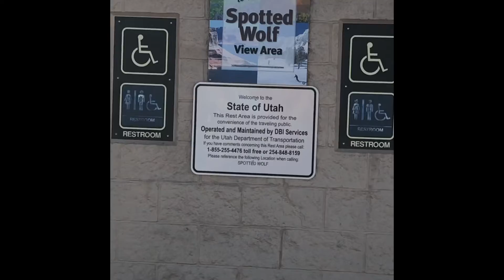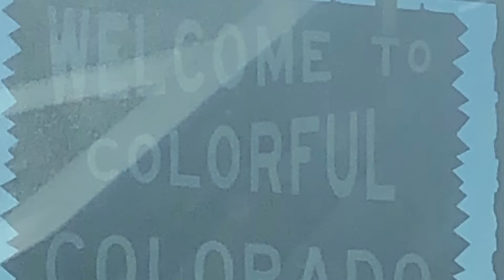Goodbye Cali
Watch us travel from California to New York by Car!